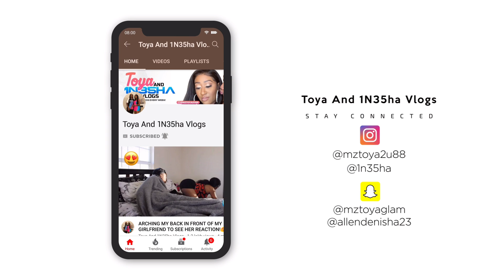My Girlfriend Overheard Me Saying "I'M GOING TO LEAVE HER"...*She Confronts Me*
SHARINGGGG IS CARRRING! We love you guys T & N SQUAD!

TALKING SEXY ON THE PHONE IN FRONT OF MY GIRLFRIEND **SHE WAS PISSED**

Shop Our Closet On Poshmark For Cool Items Including Clothing Pieces/Shoes Etc. We've Worn In Our Videos!!